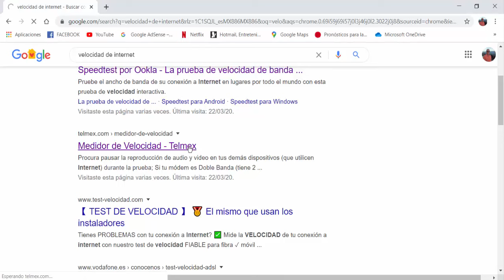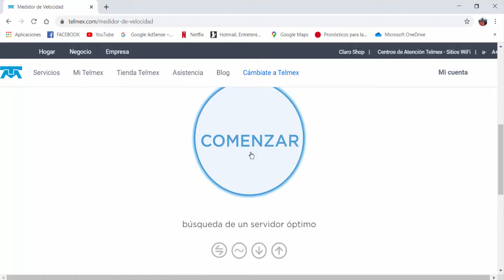CONECTA TU MÓDEM A TU SMARTTV USANDO CABLE ETHERNET AumentarlosMb´s MaspotenciadeMb´s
Utilizar cable ethernet aumenta la velocidad de bajada o subida porque pasa directo de tu moden a tus equipos, y en tu Smart te abrirá mas rápido las paginas de tus aplicaciones. Y luego utiliza el control remoto de la SmartTV para acceder a Menu, luego Red, luego Configuración de Red, y luego elijas la opción de Cable en vez de WiFi y le das enter o aceptar. Te muestro ejemplo de una prueba de la velocidad con ethernet, y como lo tengo conectado a mi laptop y a mi SmartTV. 😊👍👏👏

Otros videos tutoriales que quizá puedan ser de tu interés:
 👍Como acelerar el audio de un video que veo en YouTube